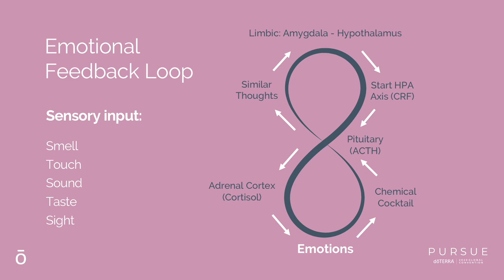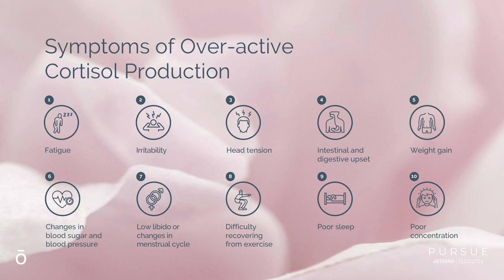The Emotional Feedback Loop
Let's pursue mental wellness together!

Learn form Jessica Travis, NP as she shares about the emotional feedback loop!